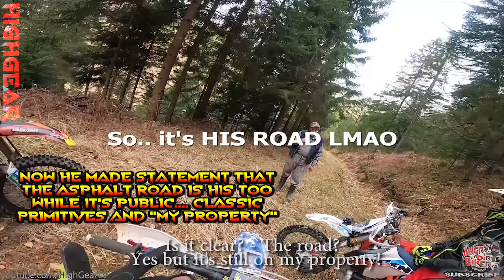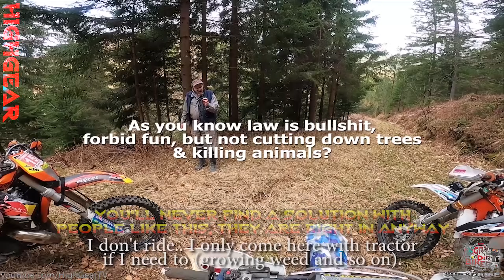Stupid, Angry People VS Dirt Bikers - Motorcycle Road Rage 2023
Dirt bikers are most endangered group! People always starts trouble with them!

adrian.m707 2